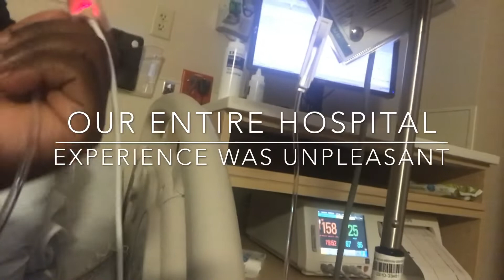The Story of Matthew | Labor & Delivery Vlog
My sweet baby boy is here! We will get into detail about what happened at the hospital but, I definitely wanted to share with you all a snippet of the end of my journey!